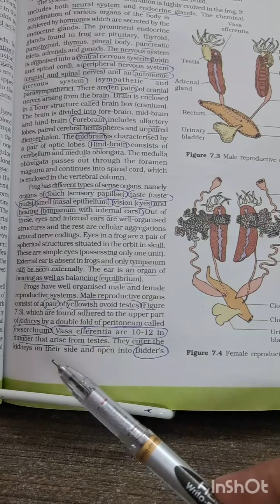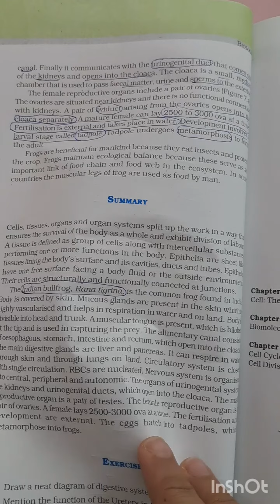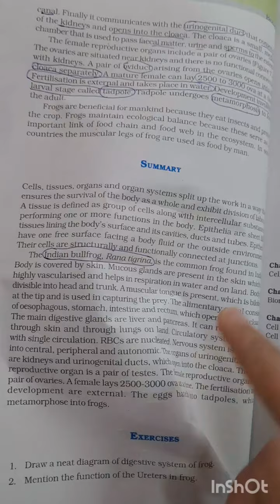NCERT BIOLOGY CLASS XI CHAPTER 7 PAGE NO 83